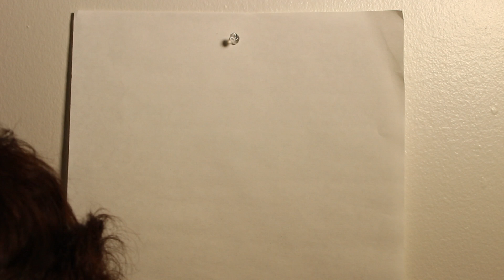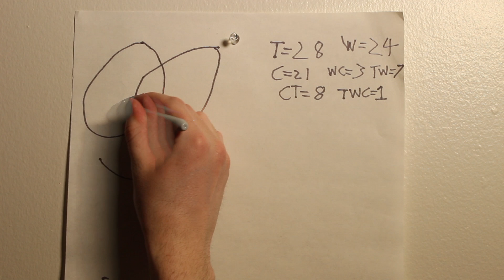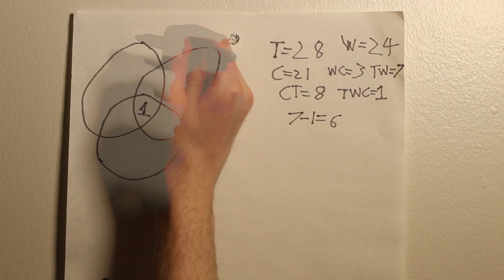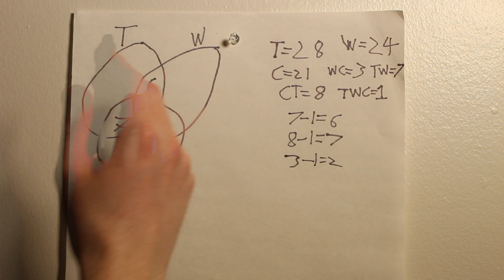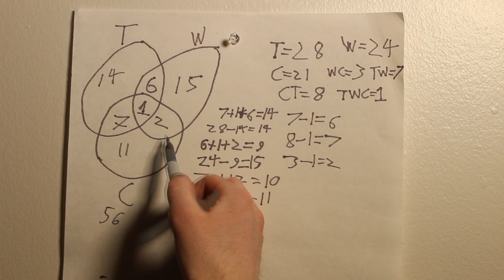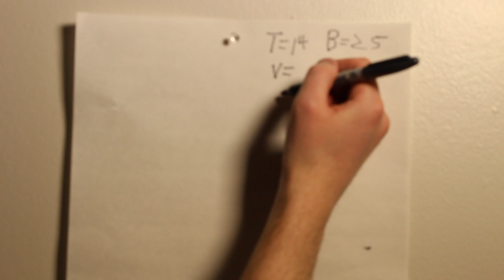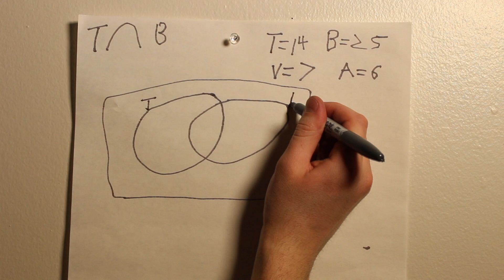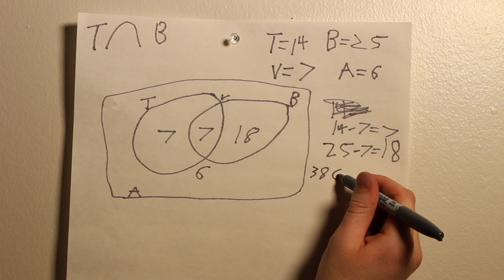ASMR Venn Diagram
Mostly whispers and some drawing :)
PS4: talley667
MUST WEAR EAR PHONES